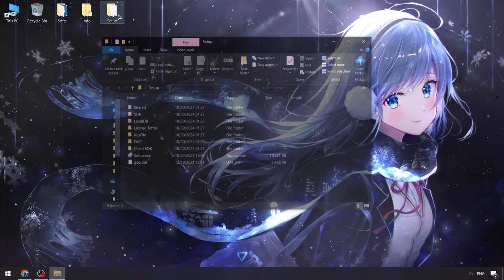NEW Fluxus Executor [2024] | Roblox x Fluxus Script [Free 2024] | Roblox Executor [Download]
Password: freesoft

If you can’t download / install program  , you need to:
1. Disable / remove antivirus (files are completely clean)
2. If you can’t download, try to copy the link and download using another browser!
3. Disable Windows Smart Screen, as well as update the Visual C++ package

STATUS: WORKING!